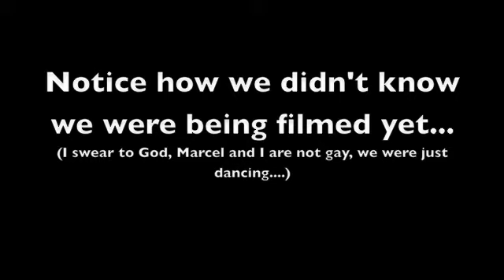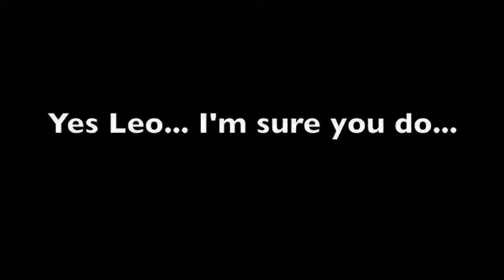The Mask of Life Out-takes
George's contribution to the film making process